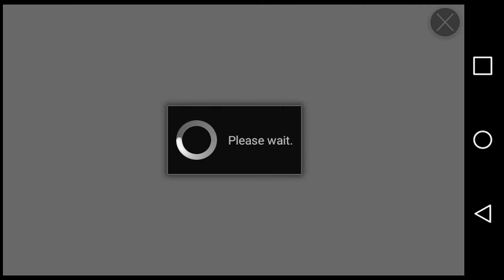Cartoon War 3 Episode 14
Back with more cartoon wars 3 video I wonder how many videos i will make of cartoom wars 3.

Music used
Spaze Family
Ncs Retro-Vision Campfire
Ncs Retro-Vision Domastic
Ncs Voicians Seconds
Ncs LFZ Popsicles
Ncs John Kenza Wicked
Ncs Waysoons Running
Ncs Different Heaven

Instagram MattheusFlash
Facebook Mattheus Flash

Next Stick War Legacy Funny Moments video coming Saturday.